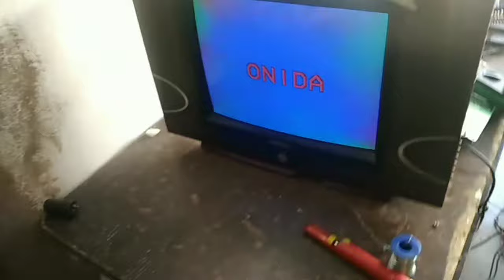110-volt drop,EHT section ok . टीवी में वोल्टेज कम बन रहे हैं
, नमस्कार दोस्तों इलेक्ट्रॉनिक नायक पर आपका स्वागत है तो आज मैं वीडियो लाया हूं वो टीवी के ऊपर है और इसकी जो प्रॉब्लम है आपको बता दो इसमें सभी वोल्टेज कम बन रहे हैं